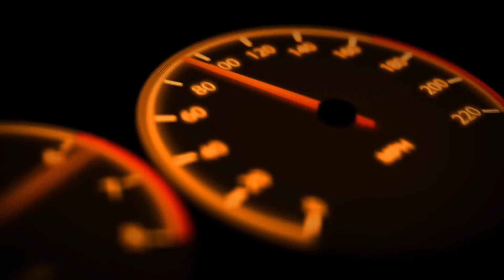Этот комментарий,мотивировал на заезд,на запылившимся велосипеде в гараже) Улица Толстого. Белогорск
По вопросам консультации и установки автосигнализаций, заправки автомобильных кондиционеров, автоэлектрики, автозвука, установке дополнительного оборудования  и не только, обращаться по телефону 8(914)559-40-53 Сергей (Амурская область, город Белогорск)